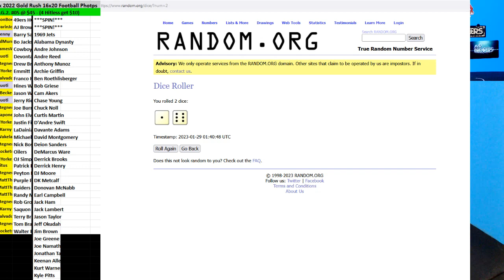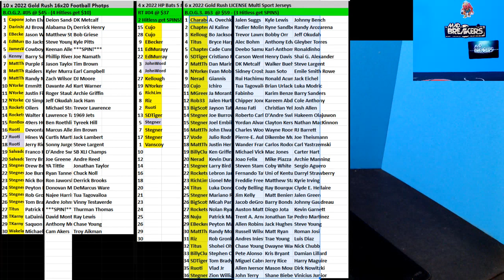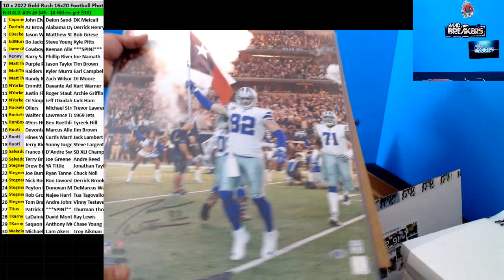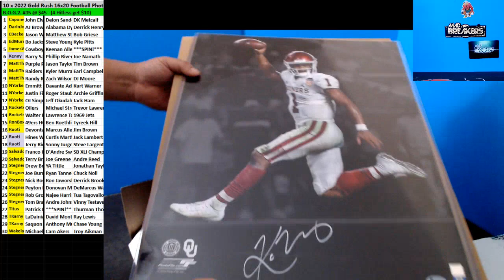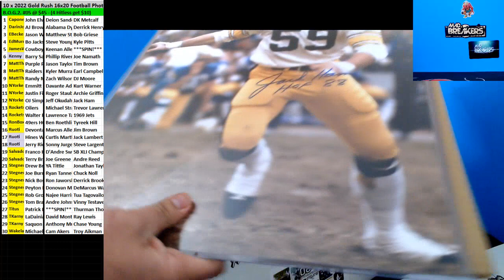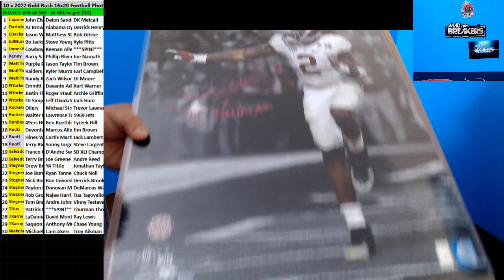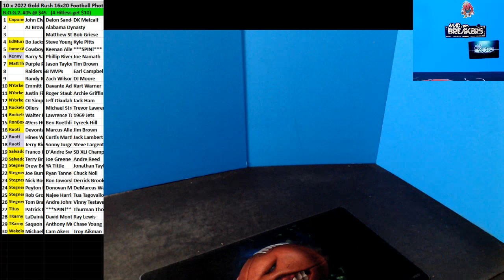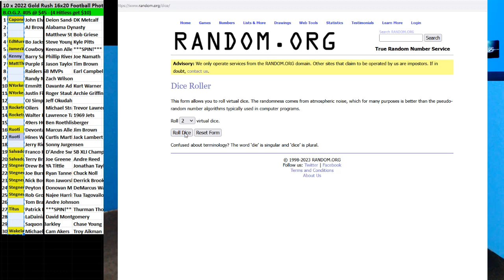01 28 2023 BOG2 #5 10 x 2022 Gold Rush 16x20 Photos